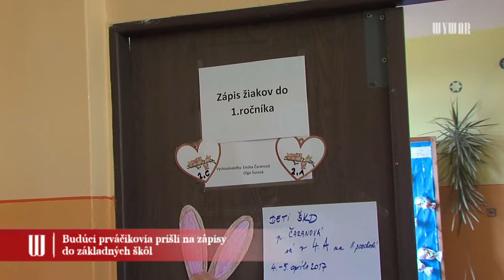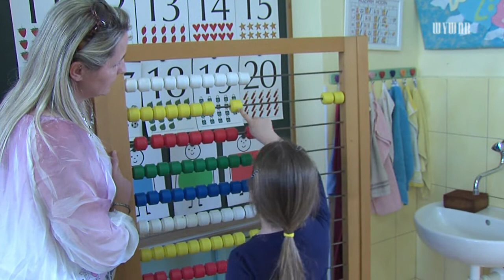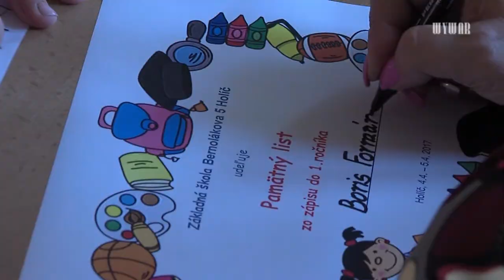Budúci prváčikovia prišli na zápisy do základných škôl